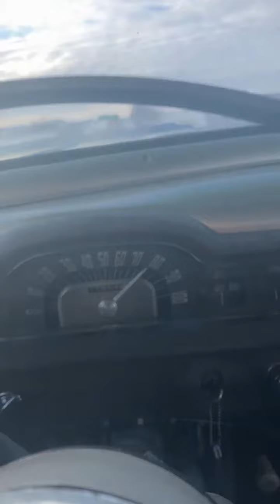0-60 Mph...Strictly Race ! LOL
51 Plymouth Cranbrook, Feb 3rd 2023 Fun Saturday afternoon in Saskatchewan !